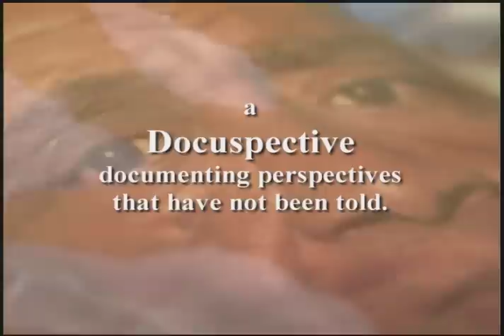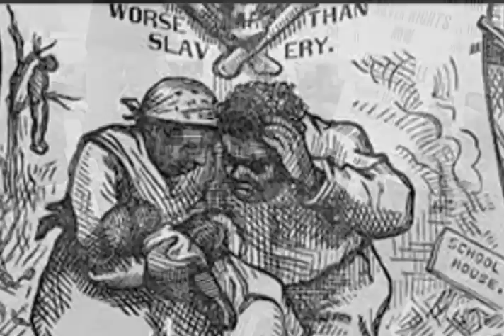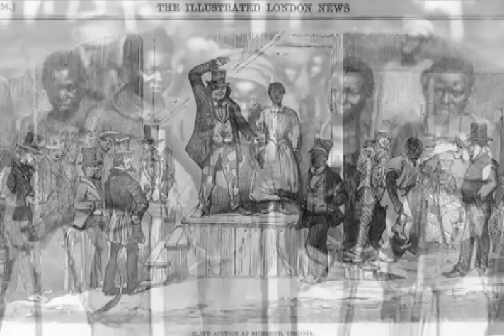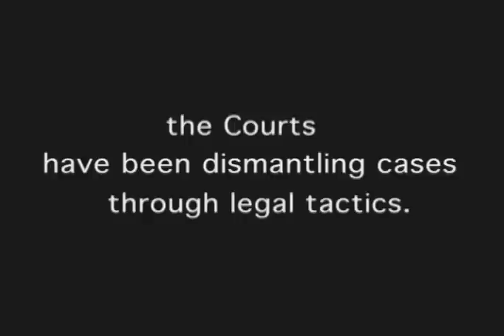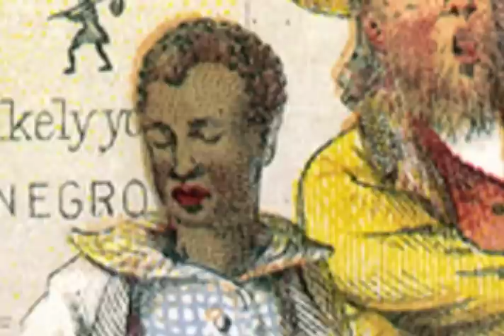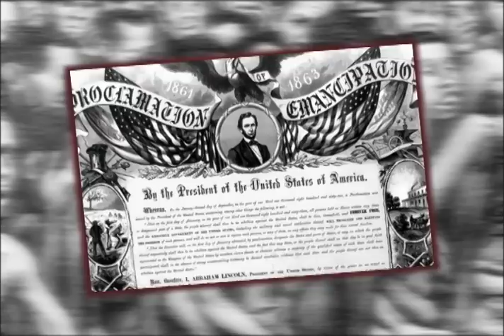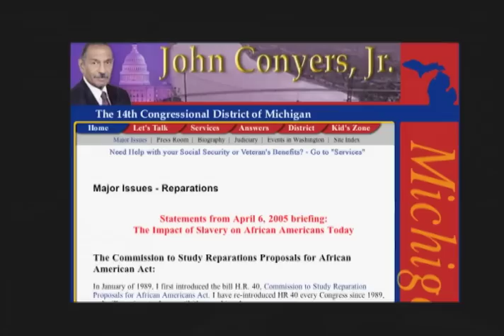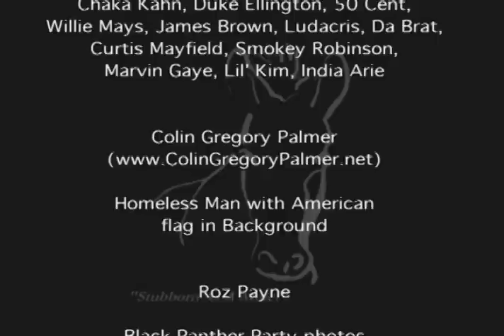Stubborn as a Mule (Full Length Film)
"Stubborn As A Mule!" is an internationally award winning film that presents an eye opening depiction of lesser known historical facts and contemporary commentary regarding the call for reparations for African-Americans.  In the process, the film disseminates black history that is not taught in most educational systems.

Awards:

Best Diaspora Documentary
2011 Africa Movie Academy Award
(Nigeria, Africa)

Best International Film
2010 Music Video Screen Awards (MVSA)
(Birmingham, United Kingdom)

Best Film on Matters Relating to the Black Experience/Marginalized People
2011 Black International Cinema
(Berlin, Germany)

Award of Merit
2010 Accolade Competition
(LaJolla, CA)

Director's Choice Award
2010 Portland African-American Film Festival
(Portland, OR)